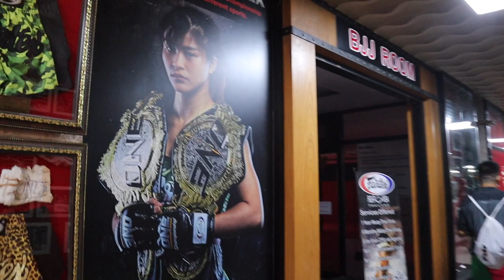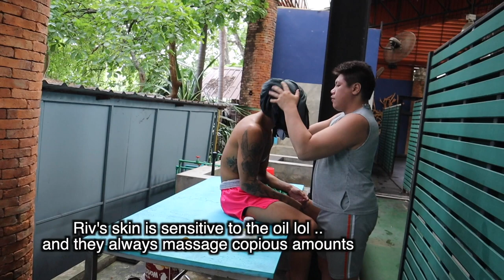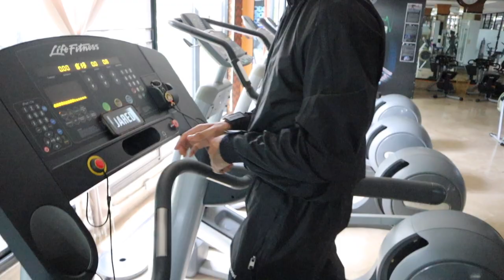Road to One Lumpinee 23 - Vlog 1/2 (1 week out to fight)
Hey fam! We are back with a vlog from our fight camp in Thailand!

In this vlog we follow the steps and final touches of Riv's fight camp and prep for his debut on ONE Lumpinee 23. In this vlog we are one week out from his fight and we finish prep, work on getting to weight and pack up for a few days in Bangkok!

In vlog 2 we follow the 2 days before the fight - medicals, media and all other things!